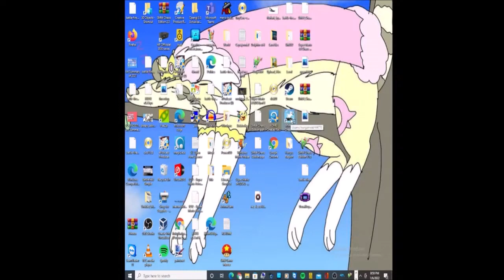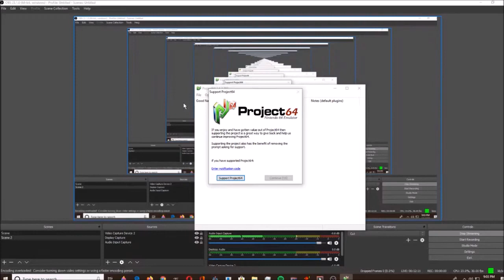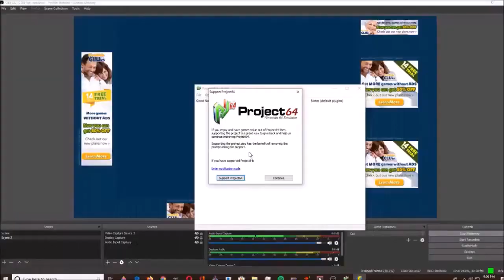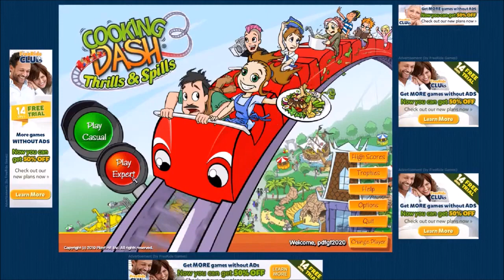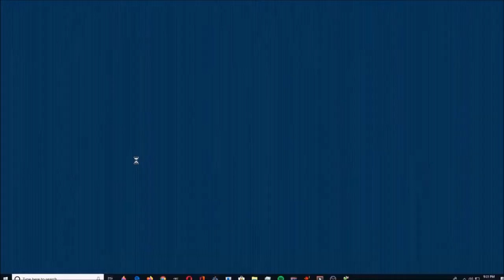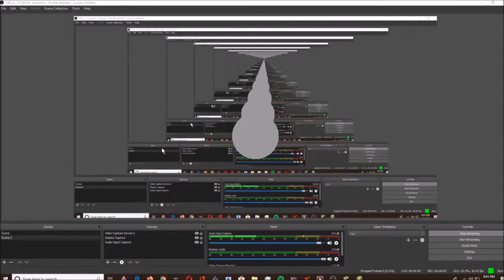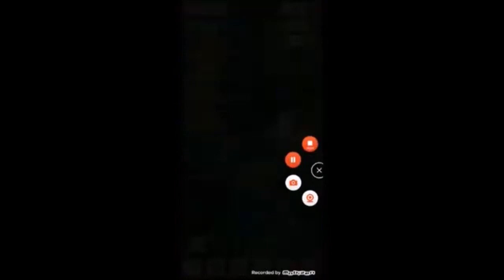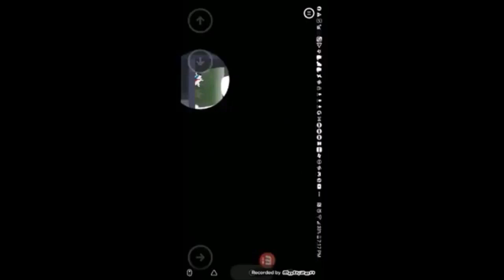December 15, 2023(5)